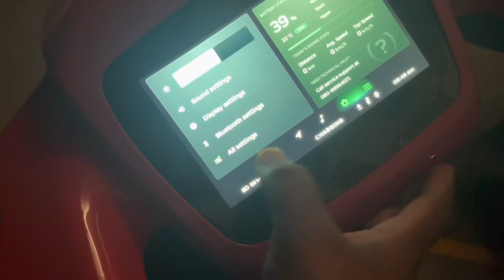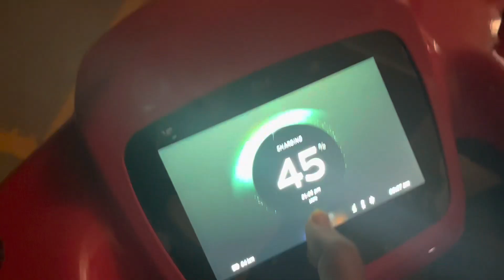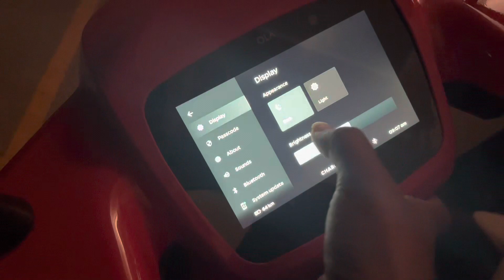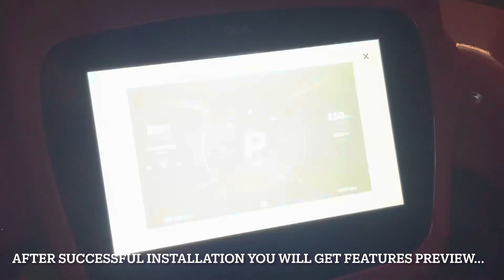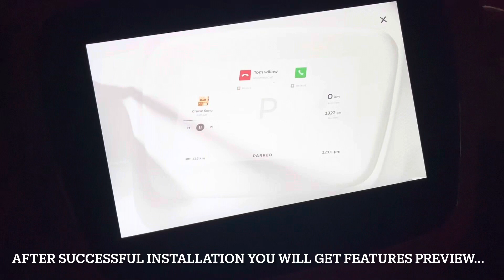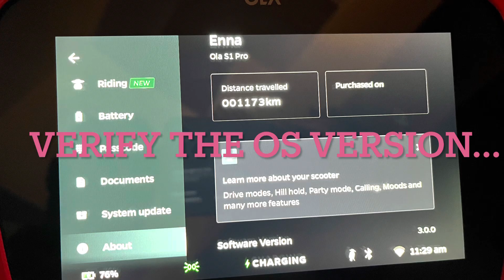Ola S1 Pro Move OS 3.0 Installation Steps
@OlaElectric Move OS 3.0 installation steps